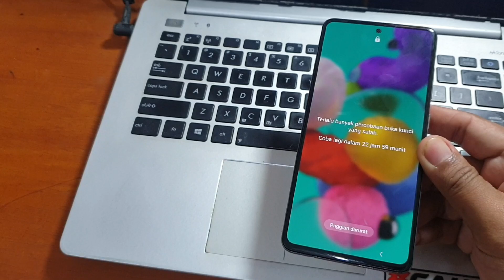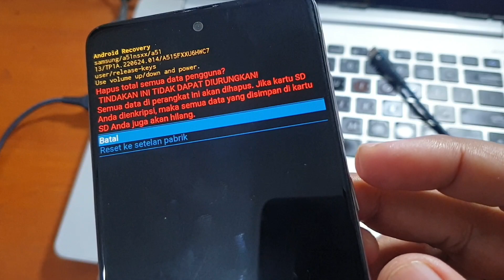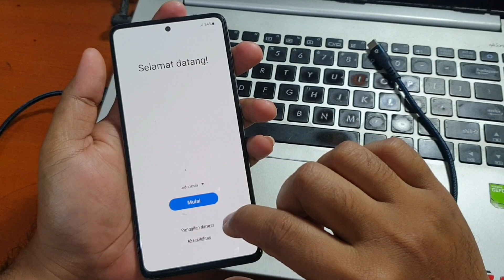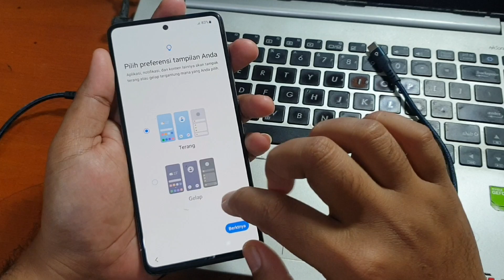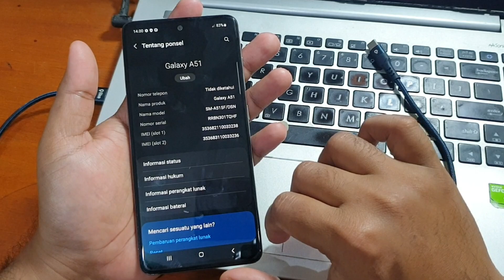Cara Hapus Sandi Samsung Galaxy A51 Reset via Recovery mode